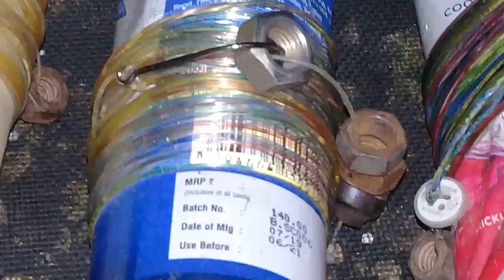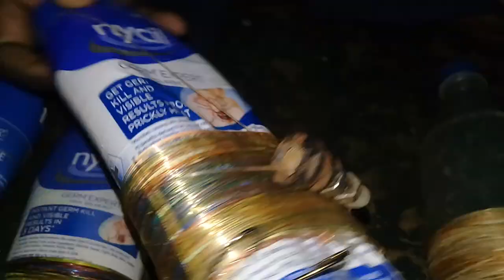Fishing Lines Information 🐟🐠